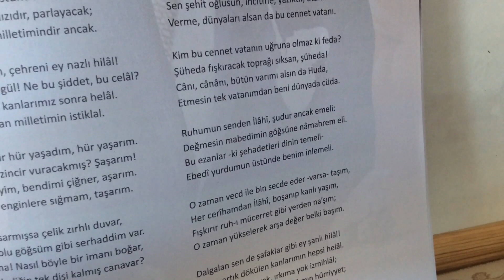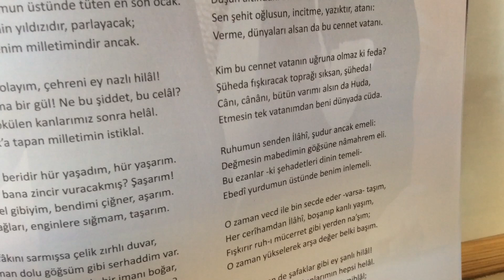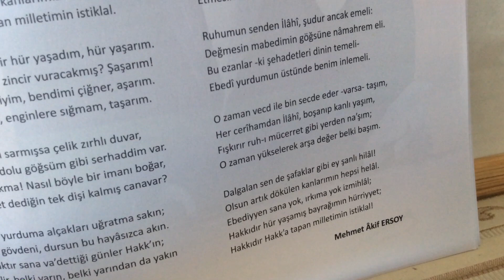İSTİKLAL MARŞI 7.8 .9. 10. KITALARIN ANLAMI